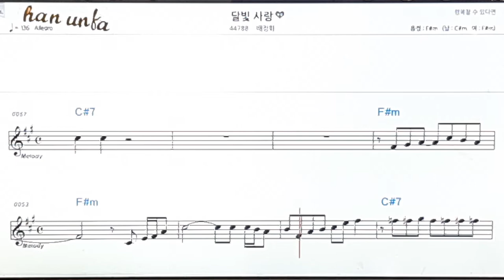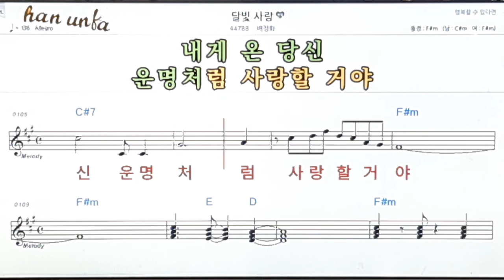달빛사랑/배정화👍노래 반주, 코드 악보,가라오케💋Karaoke*Sheet Music*Chord*MR